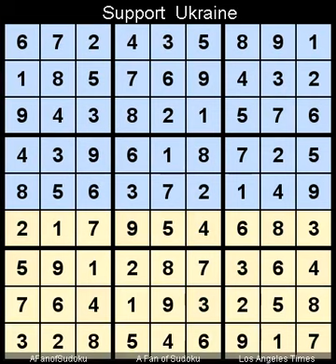How to Solve Los Angeles Times Sudoku Expert August 23, 2022